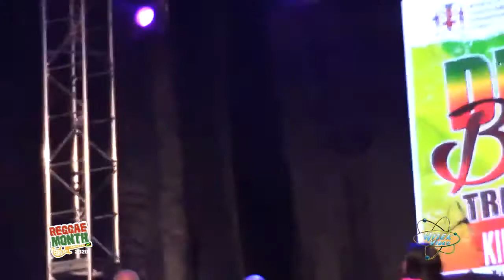Mary Isaacs & Althea Hewitt @ Tribute Concert to Dennis Brown